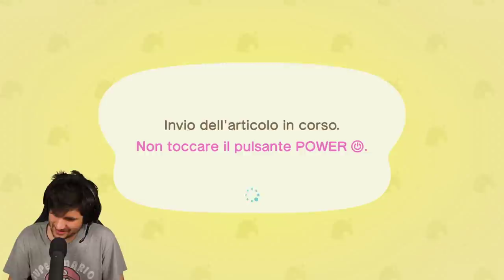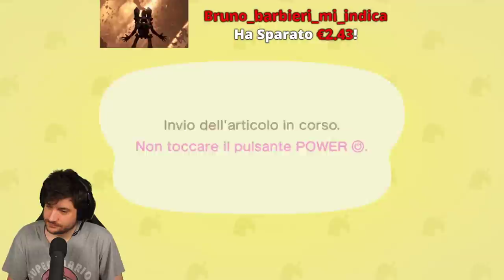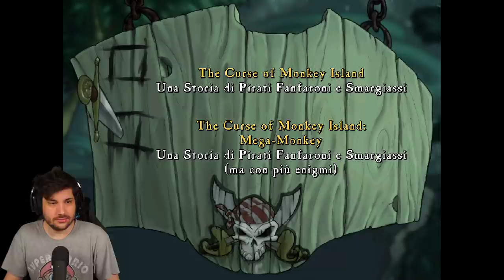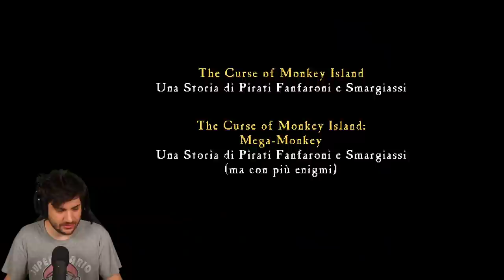Iniziamo Monkey Island 3!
Animal Crossing: 03:46 --
The Curse of Monkey Island: 1:00:03 --